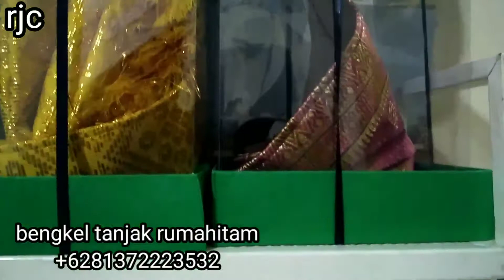tutorial memakai tanjak